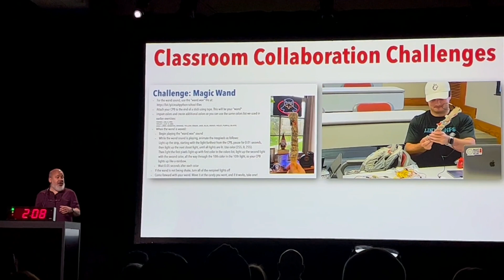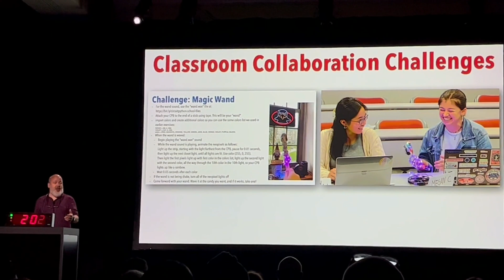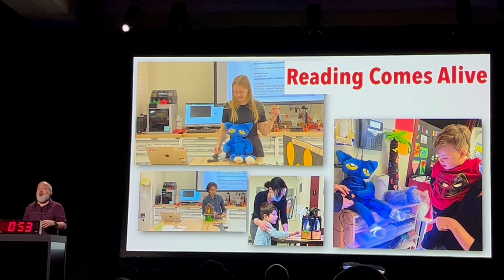Physical Computing - Apple Distinguished Educator Showcase Dallas 2023 - Prof. John Gallaugher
See how Physical Computing: Art, Robotics, and Tech for Good is tought at Boston College. The course is open to all. undergraduates in all colleges of the university, no pre-requisite are needed. Students complete several projects, including assistive technology projects for the Boston College Campus School. All flipped-class learning videos for CircuitPython can be found and you can find the slides & challenges for the course, and other files, in the open Google Drive for the course Let me know if you use the content! This talk was an invited Showcase presented as part of the Apple Distinguished Educators Americas Summit - 2023 - Dallas, TX, USA. Huge thanks to Apple for inviting me & naming men an ADE.